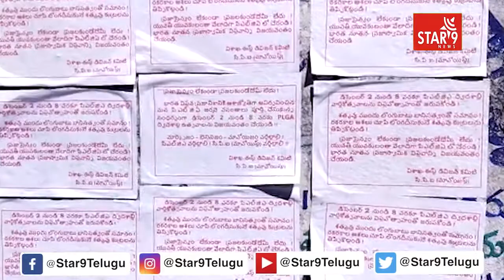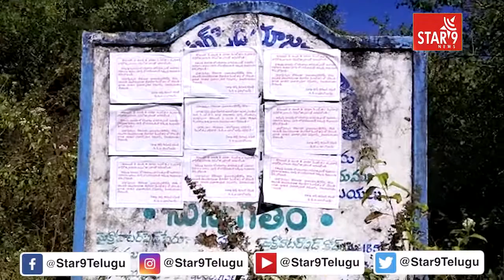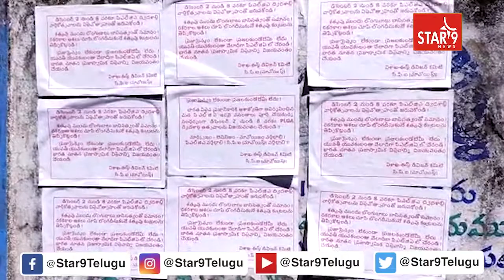నేటి నుండి మావోయిస్టు ఆవిర్భావ వారోత్సవాలు ముందస్తు చర్యలు చేపడుతున్న పోలీసు అధికారులు|| Star9 News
నేటి నుండి మావోయిస్టు ఆవిర్భావ వారోత్సవాలు
 ముందస్తు చర్యలు చేపడుతున్న పోలీసు అధికారులుStar 9 News || Voice Of Truth